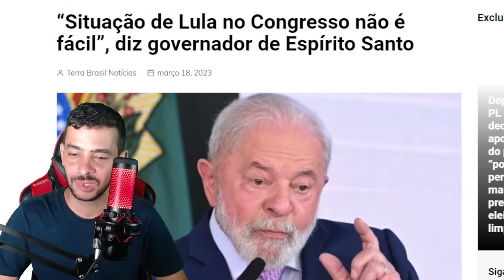URGENTISSIMO! LULA PERDE FORÇA NO CONGRESSO | COMUNISTA COMETE ATROCIDADES IMPERDOAVEIS!